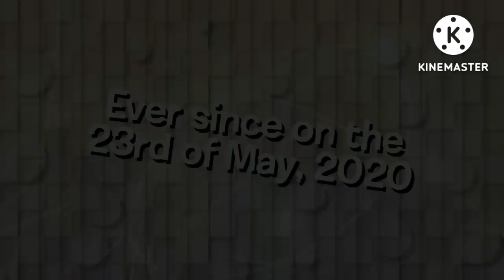This is the real "Shag Lounge 1.0" logo! (The 14th of August, 2022)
Ha! Jair rojas, I made the real one because it's trash! and nobody cares, col wol dol.

Specifications:
Inspiration: @EFify2563
Audio/Music: WRAL "5:30 First News" introduction (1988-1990)
Original Logo Serie: none.
Predecessor: Shag Lounge
Serie replacement: none. (just using this as a compound side serie.)
First published on: The 14th of August, 2022
Made in: Kinemaster

And all of content from Pierre Media Enterprises